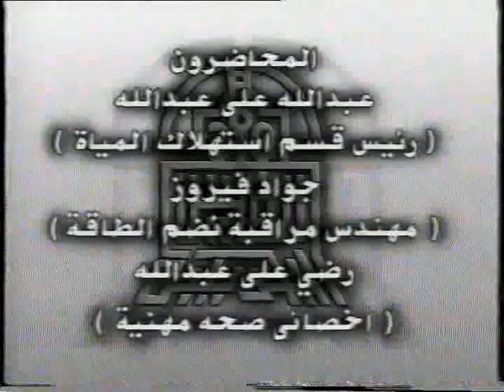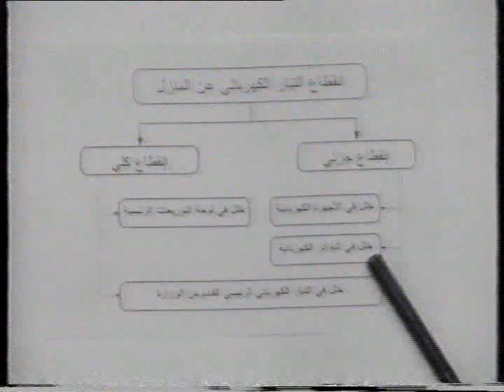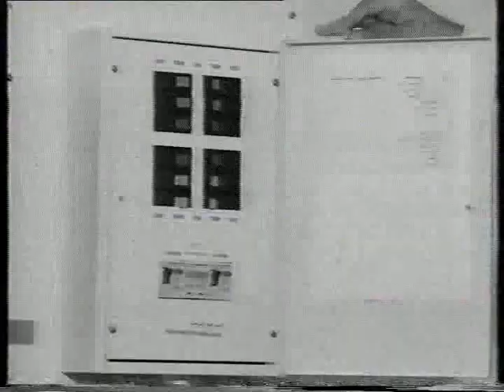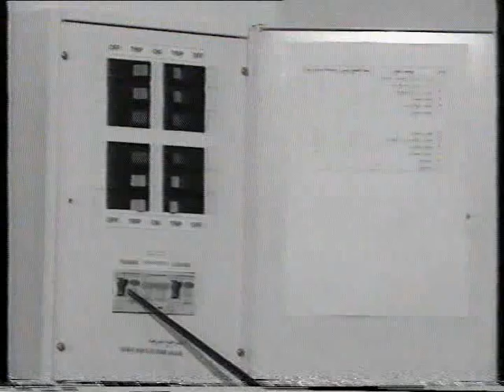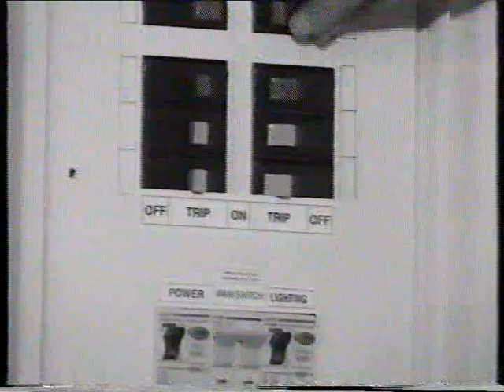حلقة إنقطاع تيار الكهرباء في المنزل مقدم الحلقة م جواد فيروز جمعية الفنييين البحرينية